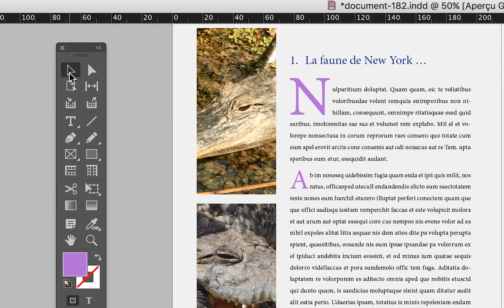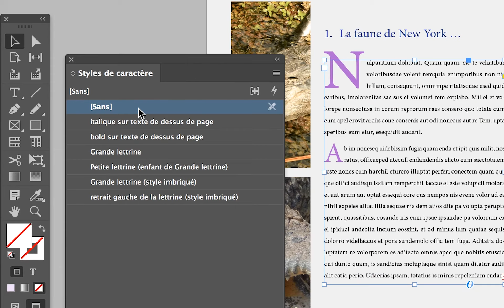MEP PRAT groupe B1B2 2019 2020 refB09 style caract appliqué à tout un bloc problème habituel